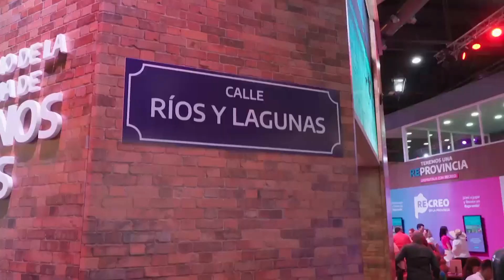GABRIELA CACHAYU EXPECTATIVAS POR LA PRESENTACION EN LA FIT